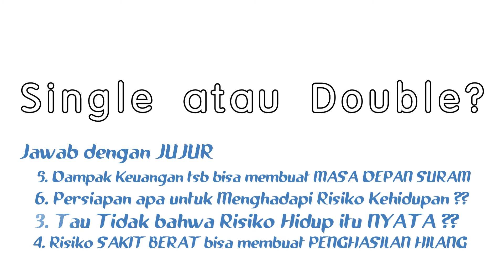Single atau Double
Single or Double?

Check this one out